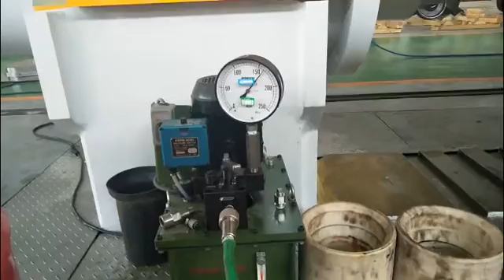Hydraulic Locomotive Wheelset Press 350T Double Head Cylinders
Hubei Heqiang Double cylinder wheelset press - Automatic wheel mounting process, One time positioning to complete the mounting of 2 wheels
Leading manufacturer of Railway Wheelset Presses from China, Visit our for more products and descriptions.